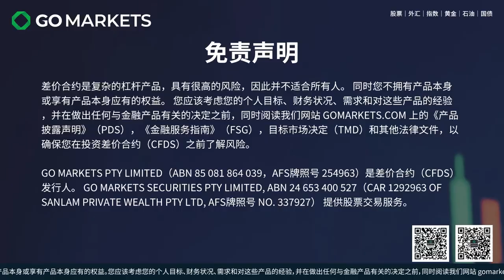美联储利率决议解读，两位大佬“掰手腕”？| GO Markets 每日财经点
人工客服小助手微信：gomarketssyd 或 gomarketsau5
墨尔本电话（中文服务）：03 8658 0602
悉尼电话（中文服务）：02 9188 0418

GO Markets 中文部致力于为您提供澳洲股票，外汇，黄金，指数，石油等一站式中文交易和分析服务，是您在澳洲投资金融市场的首选券商。了解更多服务，欢迎联系我们！